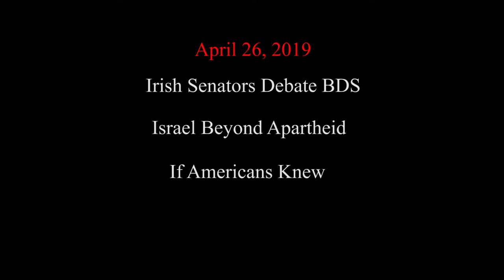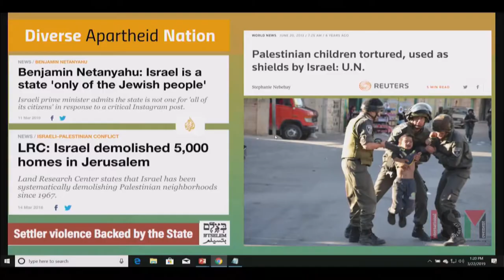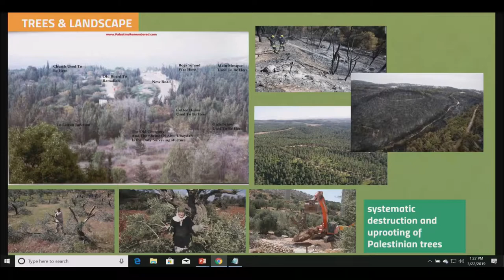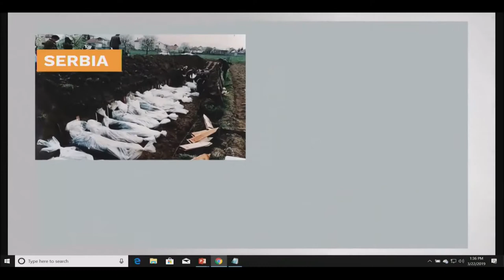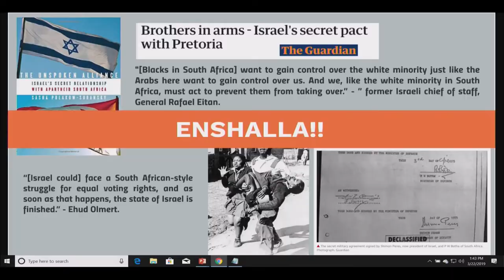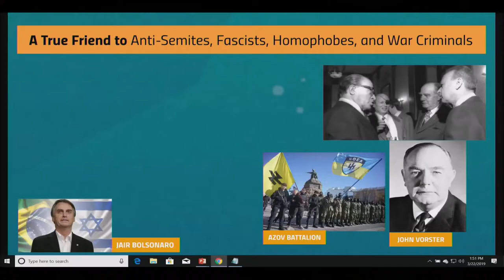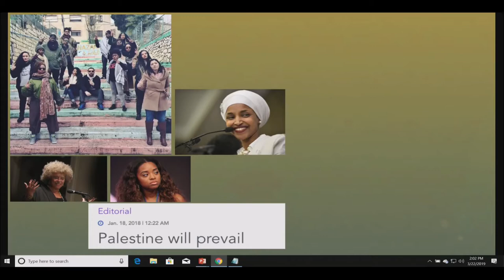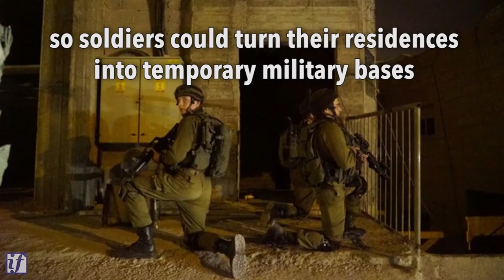Salaam/Shalom - April 26, 2019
This episode features Palestinian writer Susan Abulhawa.